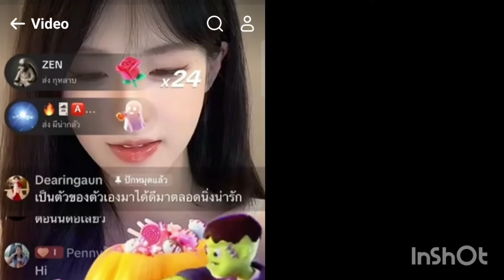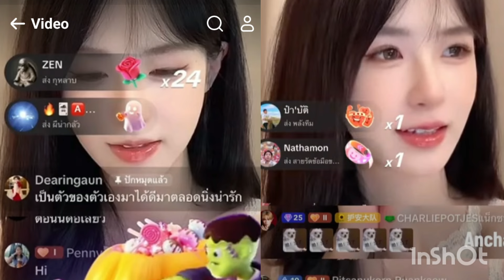มาฟังแม่เดียร์ภรรยาเทพอั๋นพูดถึงขุยอันบ้าง